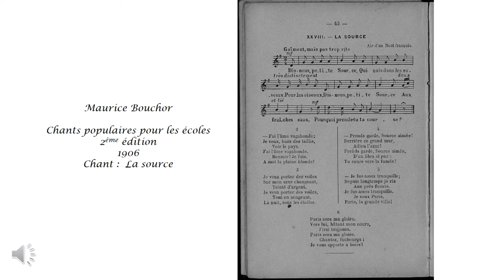Maurice Bouchor : Dis-nous petite source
C'est une comptine que me chantait ma maman.
Apparemment, on ne la trouve nulle part sur Internet, je la met en ligne pour celles et ceux qui veulent encore la chanter à leurs enfants.